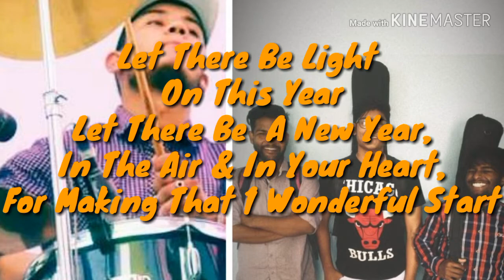K Vanne Hamro Samaya & Mehebooba (mashup)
Please visit our facebook page : 6th String/Syncopate Band for more detail and to have any type of conversation about music. This channel will also provide you the guitar lesson if requested.
                   Thank You for being here. Keep supporting :6th String